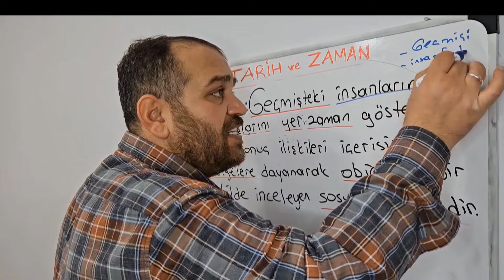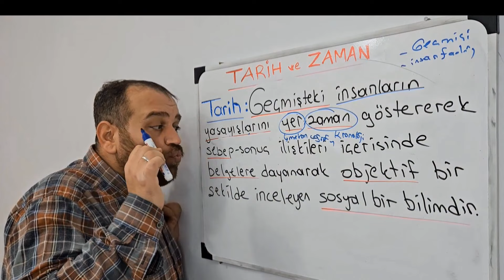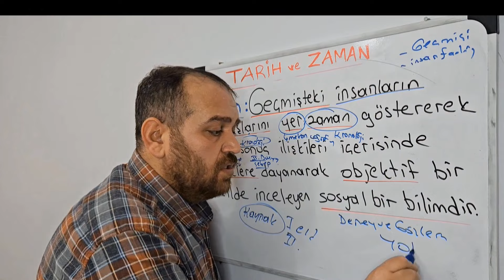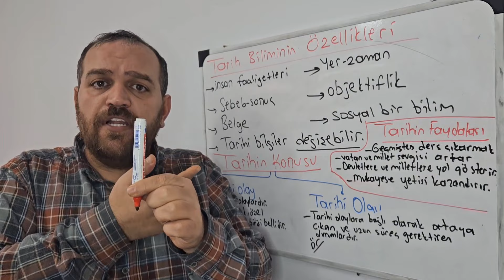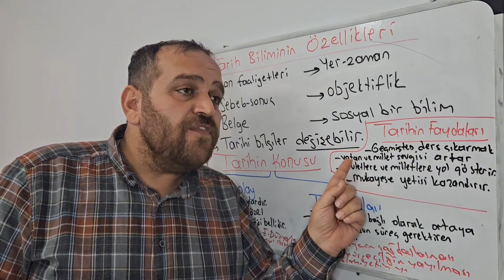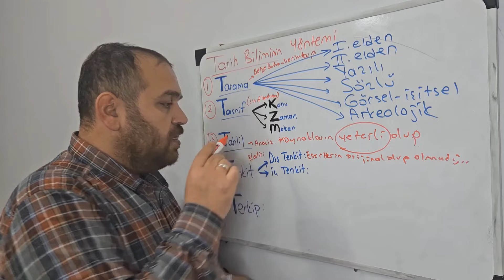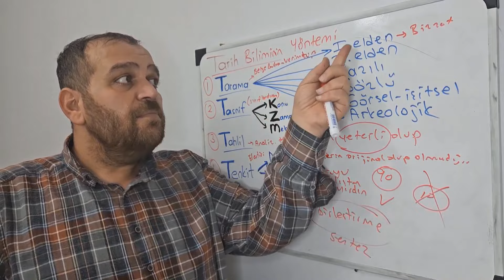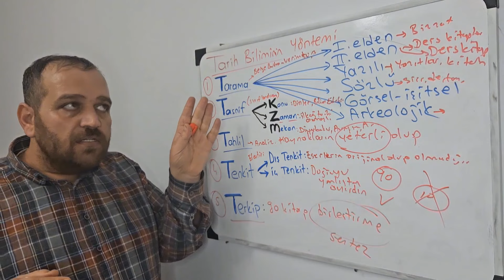Tarih Bilimine Giriş-1